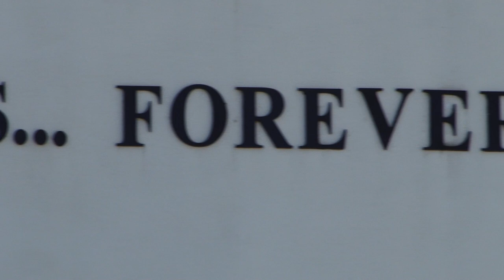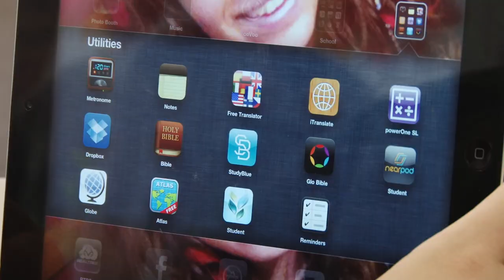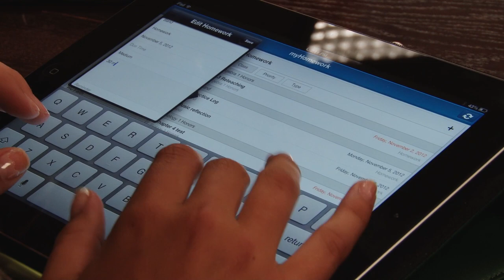iSJN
St. John Neumann Catholic High School recently introduced iPads to the Neumann student body.